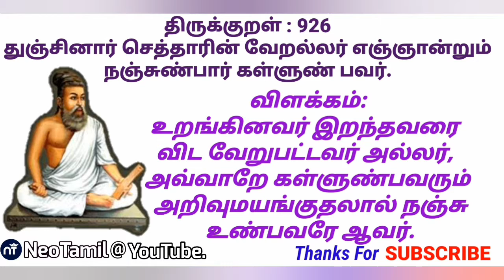கள்ளுண்பவரும் நஞ்சு உண்பவரே ஆவர்...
துஞ்சினார் செத்தாரின் வேறல்லர் எஞ்ஞான்றும்
நஞ்சுண்பார் கள்ளுண் பவர்.